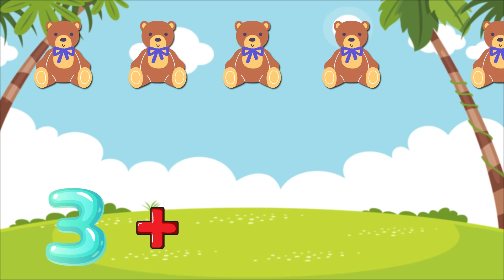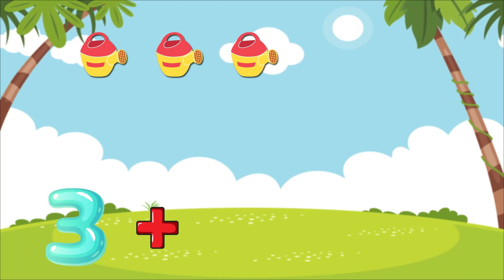Addition in a fun and easy way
Learn how to do addition in a fun and easy way! This video is perfect for kids who are just starting to learn math and need some extra practice with addition. Join us as we make learning math a fun and enjoyable experience for kids!Aprende español/cultura general/manualidades/y mucho más, para niños edad escolar.